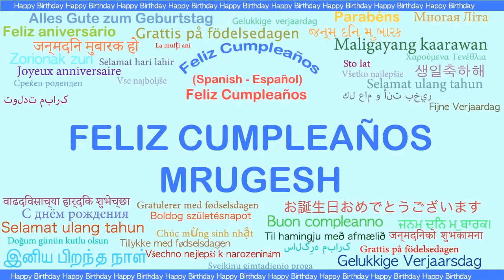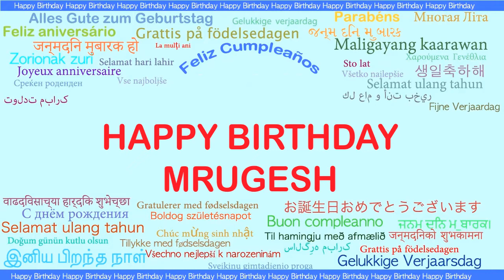Mrugesh Languages Idiomas - Happy Birthday